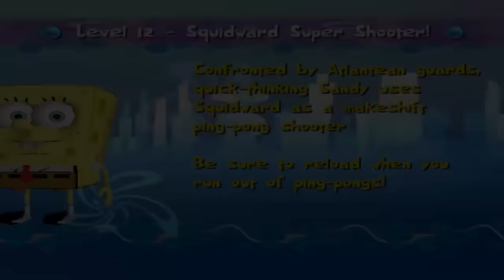SpongeBob Atlantis SquarePantis Walkthrough Part 12 (PS2, Wii) ☼ Level 12 ☼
SpongeBob's Atlantis SquarePantis Walkthrough for PS2 and Wii kids movie game No Commentary with cutscenes and full gameplay all levels